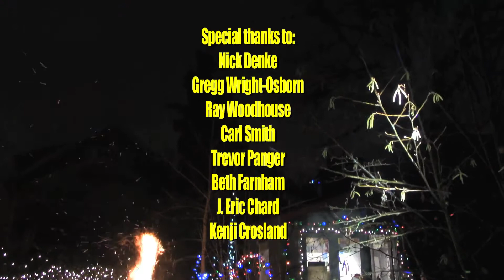Burning Elf 2015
Burning Elf. Just because Christmas isn't weird enough.